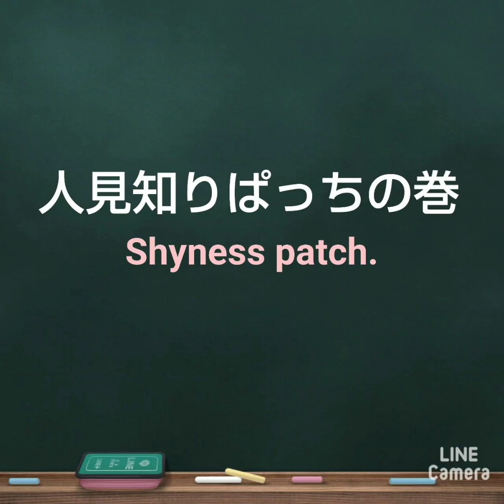【ハムスター】人見知りぱっち〜Shyness patch〜の巻他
今日は、お姉しゃんから誘われているぱっち。
遊びたいけど、普段遊ばないから、ちょっぴり人見知りしていますよ💦
さて、頑張っていけるかな（笑）

今週も週末ですね♪
1週間お疲れさまでした💖
姫ちゃんからのねぎらいのお言葉〜（笑）✨

ミュージシャン: InShot